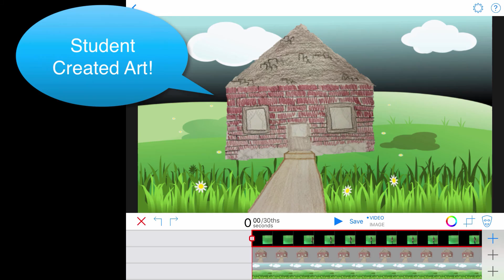Think, Make, Innovate: Green Screen Fairy Tale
In this makerspace challenge, students from Solon Middle School put their own twist on the fairy tale, Three Little Pigs. They utilize green screen technology with movie special effects using the app Green Screen by DoInk to create a unique adaptation of a classic fairy tale.

We would love to see what you make! Join our Maker Community by sending us your photos or videos through social media and tag @dlgwaea or send an email to and we will post them on our